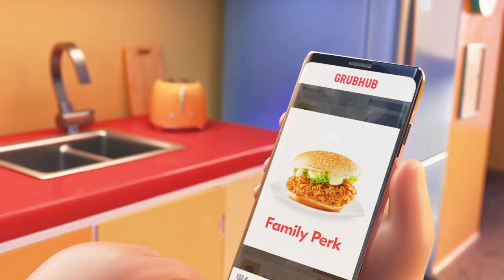Delivery Dance - Grubhub :30